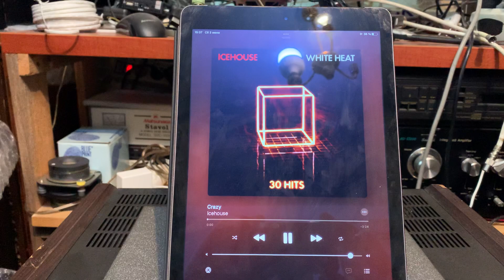Sansui SP-3500A (1975-76年発売)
Sansui SP-3500A
4-Way Loudspeaker System (1975-76)

Specifications
Type: 4 way, 6 driver loudspeaker system
Frequency Response: 26Hz to 20kHz
Power Handling: 105W
Crossover Frequency: 1000, 5000, 8000Hz
Impedance: 8Ω
Sensitivity: 98dB
Bass: 1 x 355mm cone
Midbass: 2 x 100mm cones
Midrange: 1 x 110x50mm horn
Tweeter: 2 x 50mm horn
Enclosure: bass reflex
Grille: hand carved Kumiko fretwork
Finish: walnut grained
Dimensions: 450 x 627 x 285mm
Weight: 22.8kg
Year: 1975